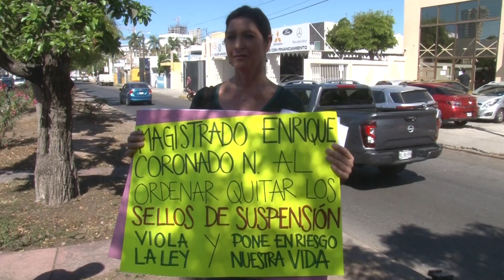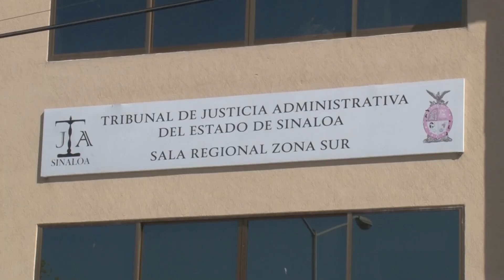Colonos del Cerro del Vigía denuncian reanudación de construcción pese a suspensión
Representantes de la Asociación de Colonos del Cerro del Vigía, en Mazatlán, solicitaron una reunión con el Magistrado del Tribunal de Justicia Administrativa, Enrique Coronado, en relación a la orden de reanudación de la construcción de una torre de 9 pisos.

De acuerdo con Miguel Villla Panduro, Presidente de la Asociación de Colonos del Cerro del Vigía, existe un expediente con el número 115-2023 en el cual se da la autorización para continuar con los trabajos, no obstante Villa Panduro señaló que no existe una justificación para ello.

Por otra parte, Claudia Lavista, vecina colindante de la construcción, señaló que la obra se encuentra justo en la pendiente del cerro y que mientras la construcción avanzaba, notaron brotes de agua que el cerro filtraba de manera natural, lo que llevó a los constructores a sellar el flujo de agua empleando cemento, lo cual representa un peligro debido a que el agua, tarde o temprano buscará cómo salir.

Reconocieron que los permisos de construcción se otorgaron durante la administración del ex alcalde Luis Guillermo Benítez Torres, sin embargo a finales del 2022 consiguieron detener la obra, no obstante por algún motivo la obra se reanudó. Es por eso que exigen a las autoridades atender la problemática, ya que los vecinos temen que una construcción de tal magnitud afecte la habitabilidad del cerro.

Después de algunos minutos de espera, los colonos pudieron acercarse al Tribunal de Justicia, en donde se les informó para su sorpresa, Enrique Coronado había sido sustituido por Jesús David Guevara Garzón, por lo que estarán a la espera de que el nuevo magistrado se mantenga al tanto de la situación.